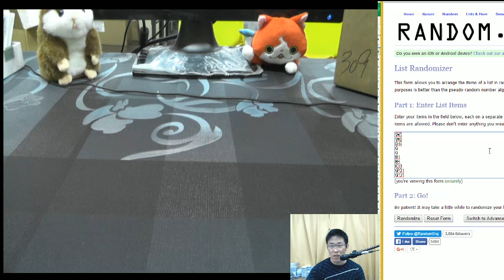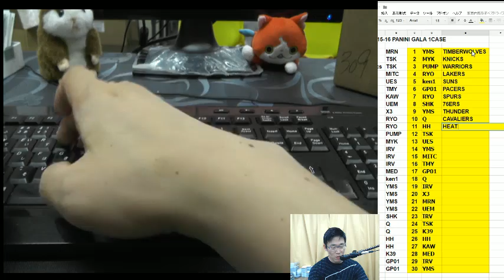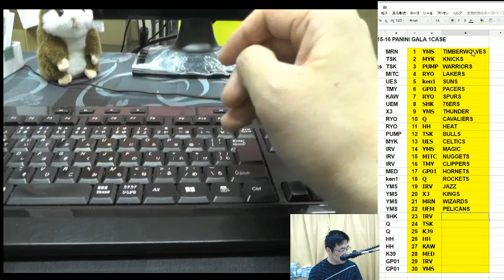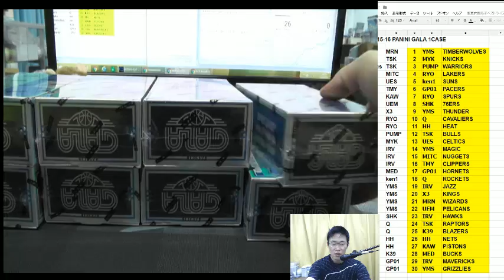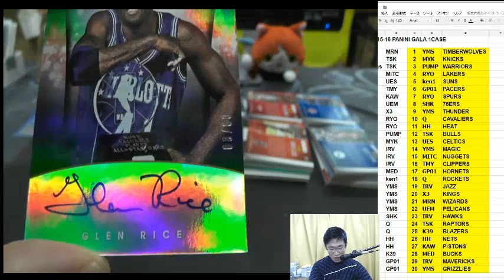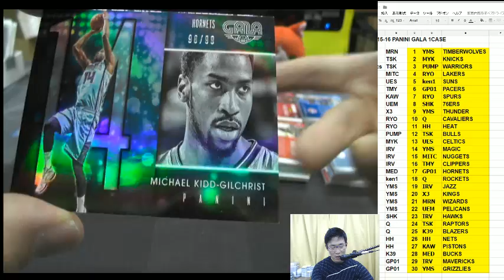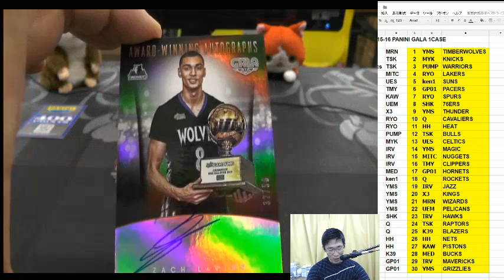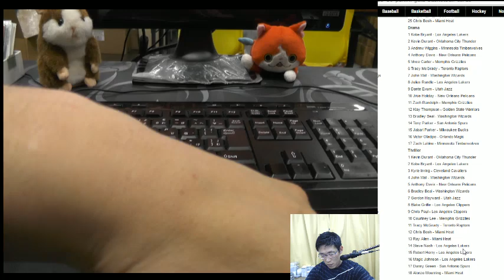BGB309 NBA 2015-16 PANINI GALA GROUP BREAKS 2016 07 03